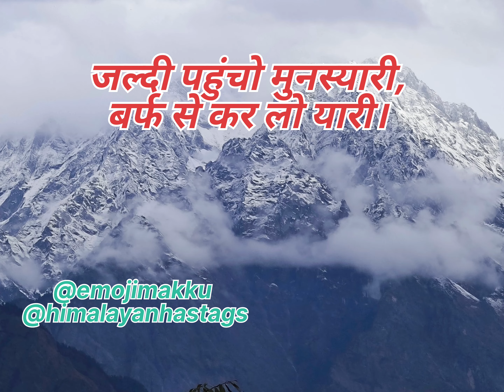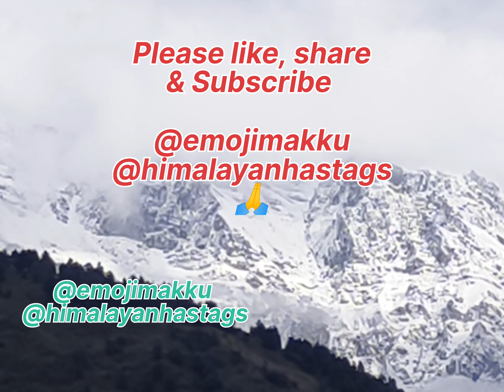मुनस्यारी हुआ बर्फ से पट। सारी दुनिया लट। 🔥 17 अक्टूबर की मस्त मॉर्निंग।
मुनस्यारी पूरी तरह से बर्फ के आगोश में आ चुका है